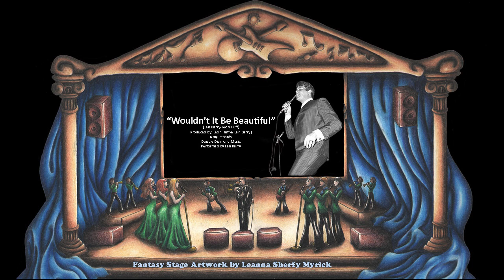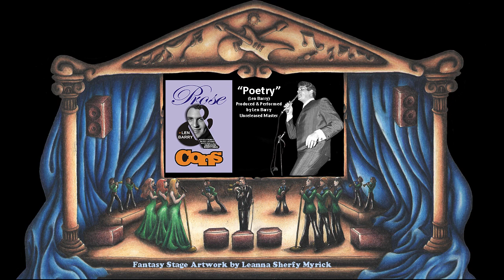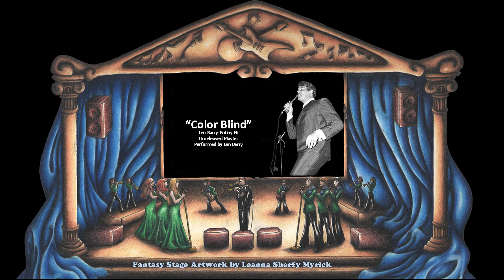Len Barry - "The Concert At Fantasy Park".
When Len Barry became to ill to perform a concert live and in person, we prepared his set list, recorded the things he wanted to say between songs and created the concert in the studio.
Len Barry died on November 5, 2020, following a brief illness.
His final single, "Poetry", has just been released.
His book, "Prose & Cons", of which he was so proud, is now available at Amazon.com